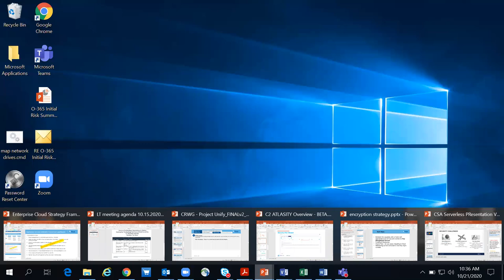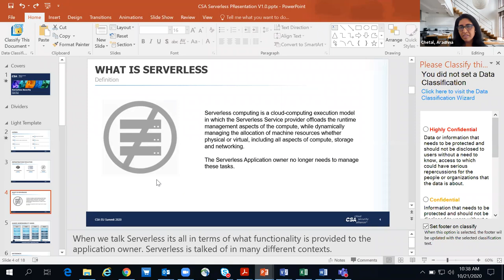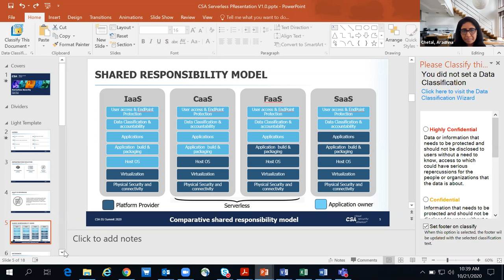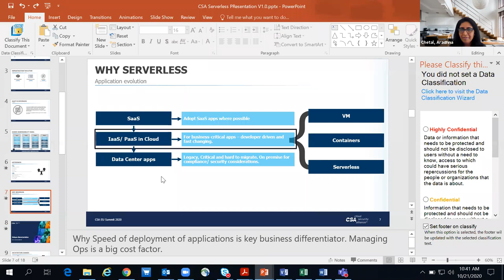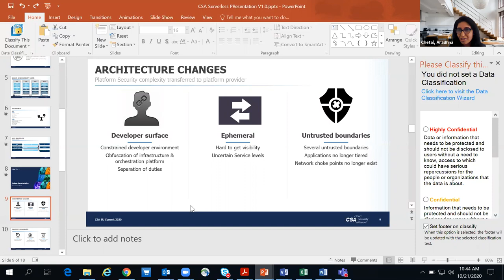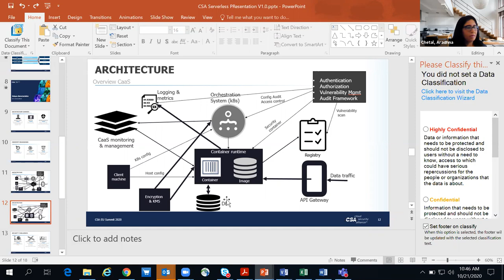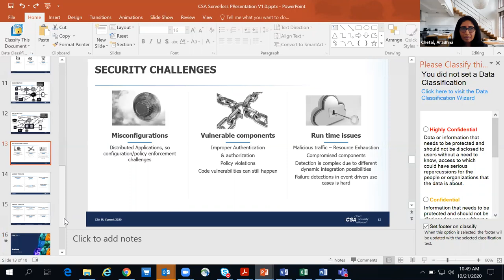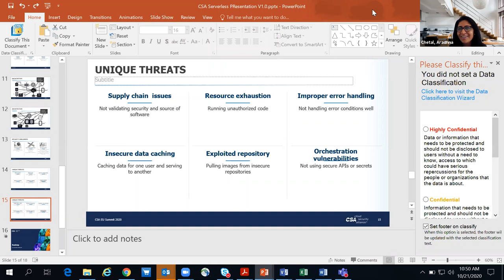CNCF SIG Security 2020-10-21